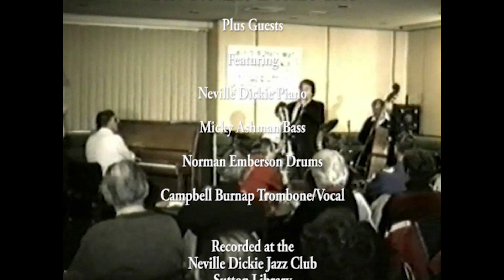Neville Dickie Trio Plus Guests. If I Could Be With You One Hour Tonight.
Neville Dickie Piano Micky Ashman Bass
Norman Emberson Drums  Campbell Burnap Trombone/Vocal